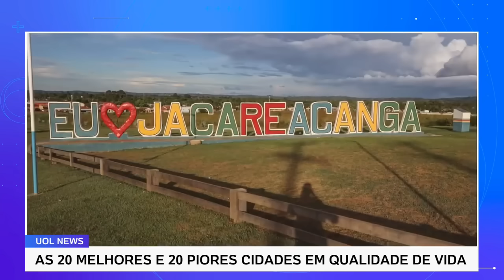Melhores e piores cidades em qualidade de vida: veja se a sua está na lista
Diferentes estudos e pesquisas têm o objetivo de definir índices que ilustram a qualidade de vida nos países, estados e municípios ao redor do mundo. Um dos maiores indicadores é o IDH, Índice de Desenvolvimento Humano, concebido pela ONU (Organização das Nações Unidas). Para a definição desses índices, são avaliados e quantificados itens como alfabetização, educação, expectativa de vida, natalidade, riqueza, entre outros fatores.